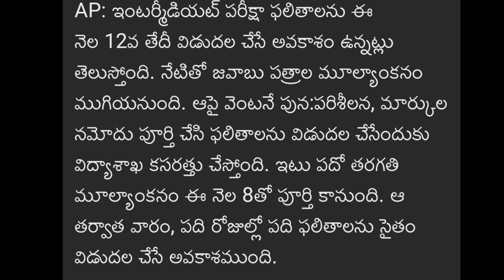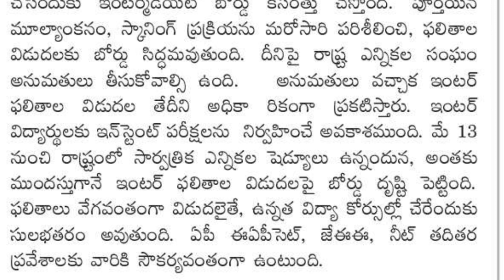inter Results Date Official Announcement 2024